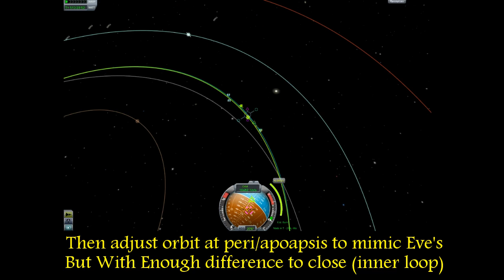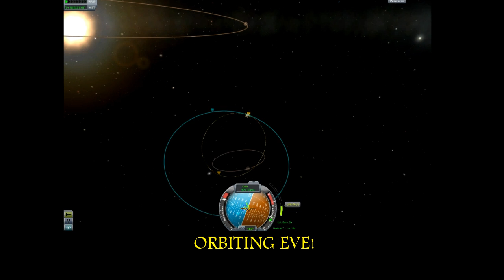Eve Satellite - Kerbal Space Program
Here's my first encounter with Eve, unmanned satellite, and a nice orbit (as nice as i could get before out of fuel).  Beautiful looking planet!